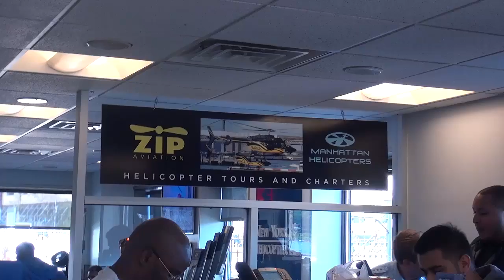09 24 16 2 CHEN MH